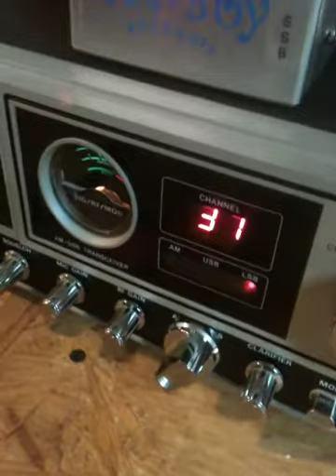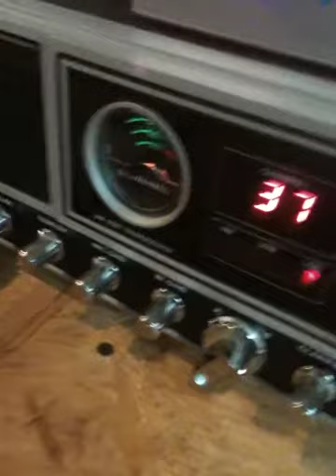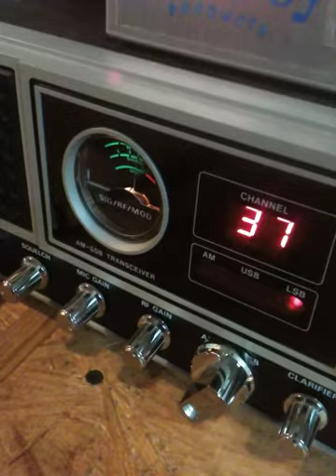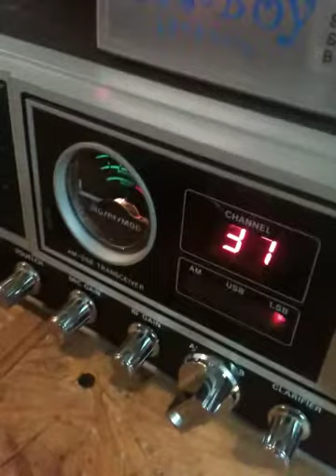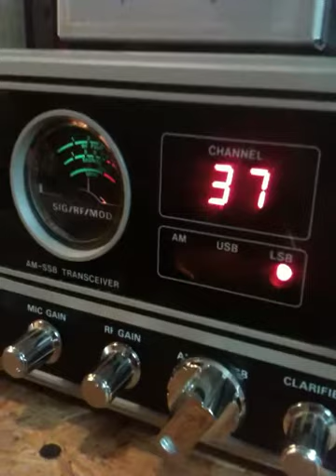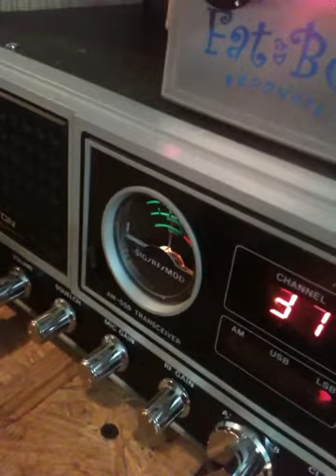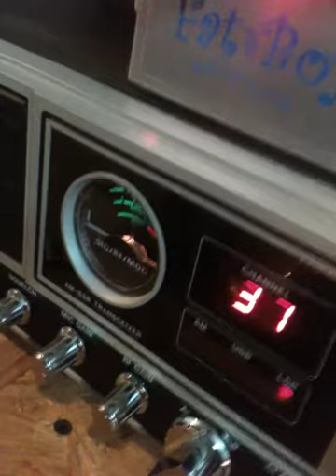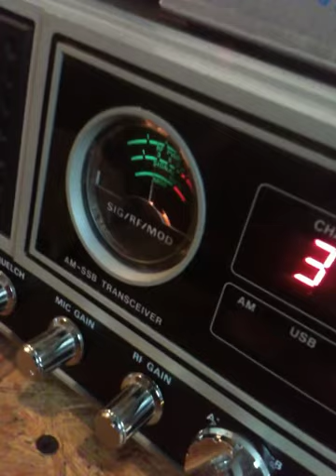QSO with Leeds England 876 11/4/13